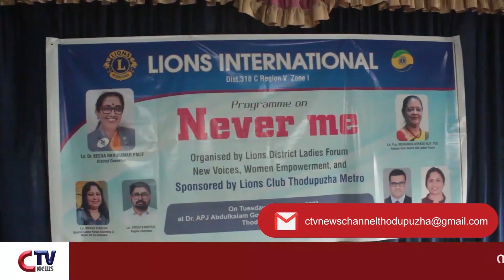കുട്ടികളിൽ സ്വയാബോധവും സ്വയം പ്രതിരോധവും വളർത്തിയെടുക്കുന്നതിന്,ലയൺസ് ക്ലബ്ബ്